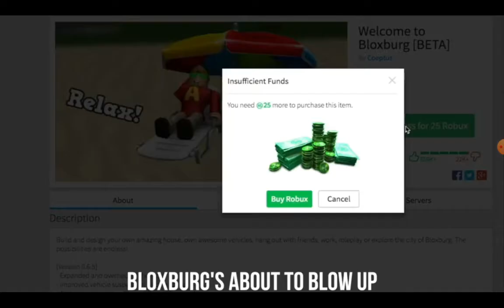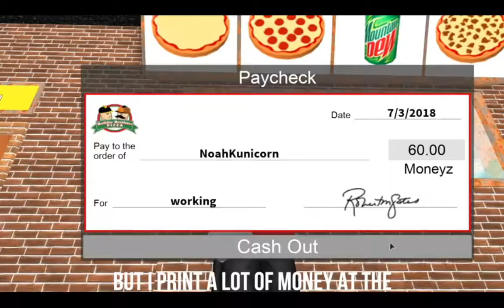Don't call me a noob. Music video.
Robloxian Noob song